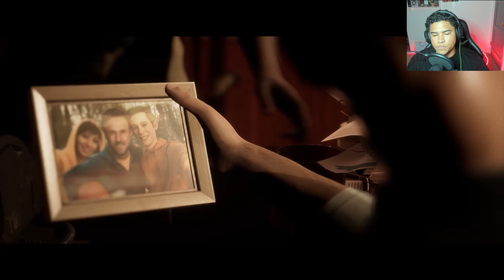TEENS ARE AWKWARD: The Quarry Part 2